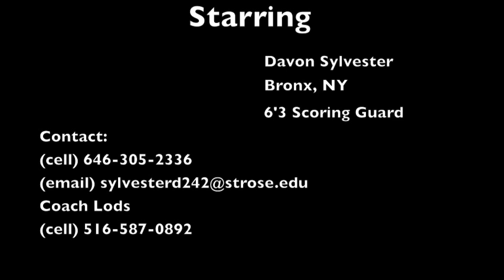Davon Sylvester Highlight tape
Davon Sylvester is a 6'3 guard from Bronx NY.  He is a superlative scorer who is dangerous in transition and can create space for himself on the perimeter.